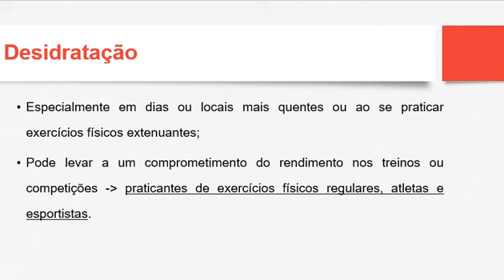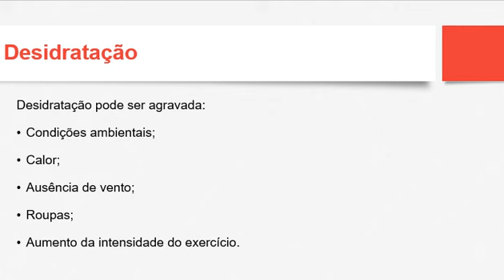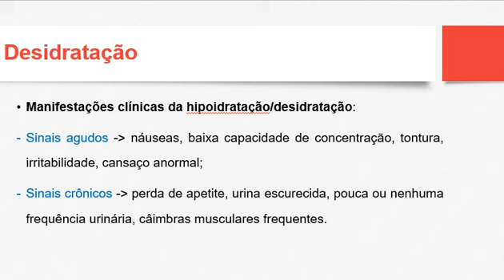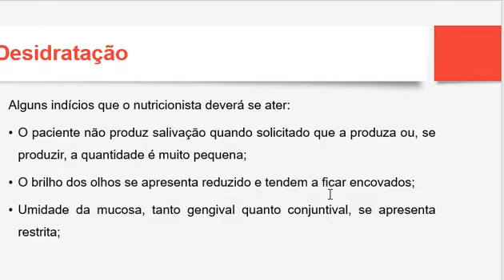Nutrição, exercício físico e estética - Aula 3 - Parte II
Aula direcionada aos alunos da Faculdade Anhanguera.
Curso: Nutrição
Disciplina: Nutrição, exercício físico e estética
Tema: Água, termorregulação e bebidas isotônicas
Prof.ª Karoline Vieira